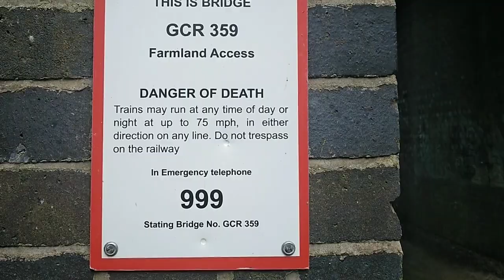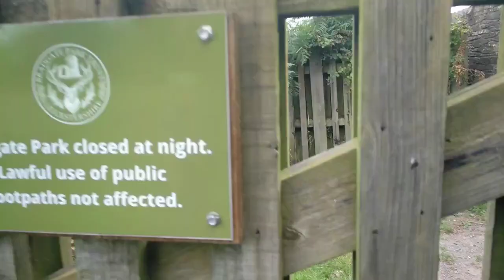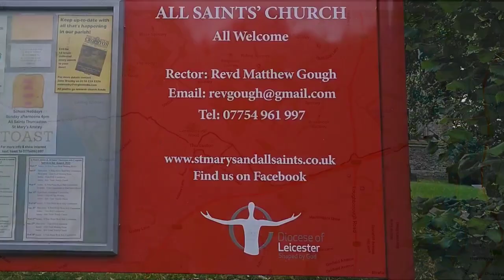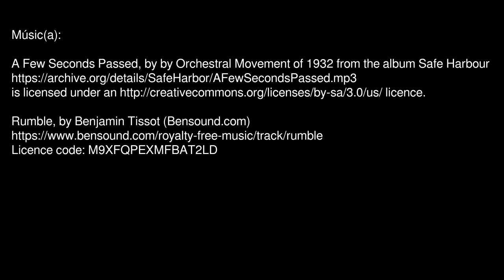A hike to the deer park - Caminata al parque de los ciervos.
August in the midlands, and a weekend yomp across country to the deer park.

Agosto en las tierras medias y un fin de semana de excursión por el campo hasta el parque de los ciervos.

Músic(a):
A Few Seconds Passed, by  by Orchestral Movement of 1932 from the album Safe Harbour

                                                                                                  Rarely Indoors, 2023.